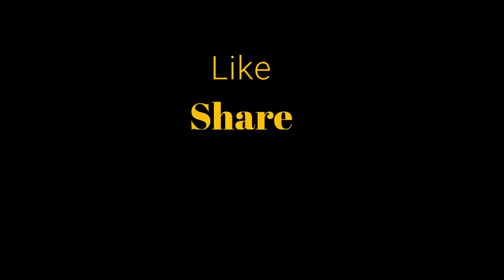ArSRLM INKED MOU WITH ARUNACHAL PRADESH RURAL BANK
ARUNACHAL STATE  RURAL LIVELIHOOD MISSION (ArSRLM) INKED MOU WITH ARUNACHAL PRADESH RURAL BANK (APRB).  CHIEF EXECUTIVE OFFICER (CEO) CUM SMD,ARSLRM- TABIN SIGA AND  CHAIRMAN –APRB- DR. DEEPAK KUMAR GUPTA  SIGNED THE  MOU .  B.DEORY -CHIEF MANAGER-APRB, HILLANG TASAP,-SMM(FI),ARSRLM AND OTHERS MEMBERS OF ARSRM ATTENDED THE EVENT.  MOU HAS BEEN SIGNED FOR CREDIT LINKAGES OF SELF HELP GROUPS AND ORDERLY GROWTH OF DAY NRLM PROGRAMMES IN THE STATE OF ARUNACHAL PRADESH.  TO ENSURE TIMELY  OPENING OF SAVING BANK ACCOUNTS, TIMELY  CREDIT TO WSHGS, BUILDING CAPACITIES OF ARSLM FILED  FUNCTIONARIES  ON THE BANKING SYSTEM.  TRAINING ON  MICRO CREDIT PLANS BY ARSLM, TO PROVIDE REVOLVING FUND  AND COMMUNITY INVESTMENT  AND OTHER REQUIRED SUPPORT.